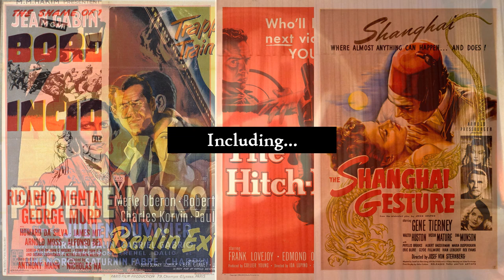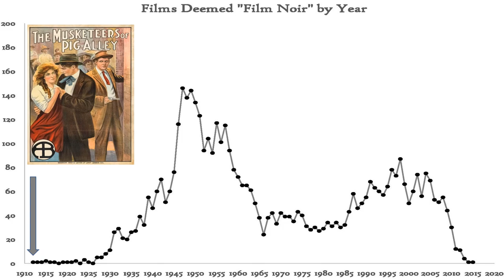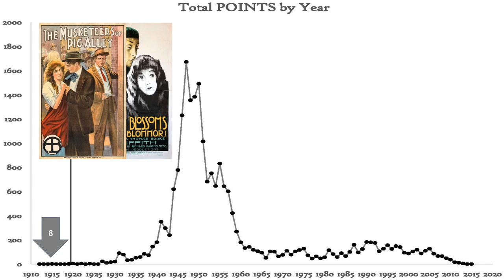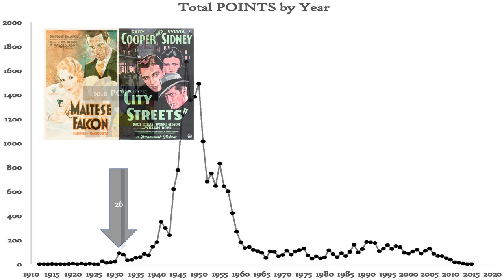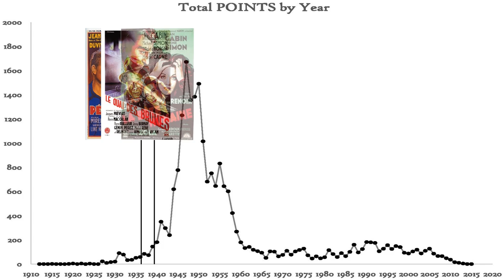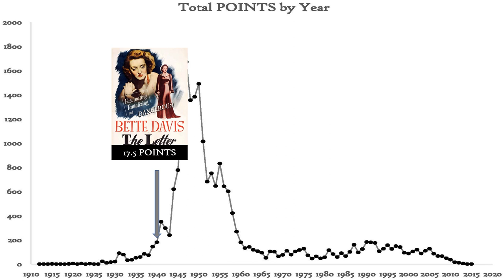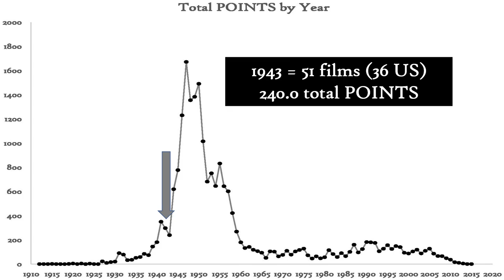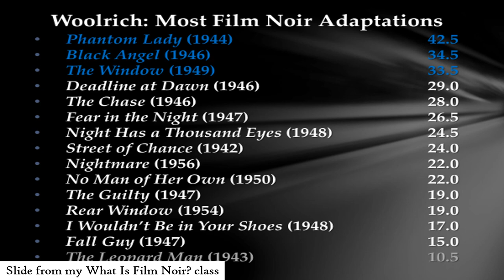Noir By the Numbers: An Adventure in Place and Time, Part I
This is the first in a series of videos - An Adventure in Place and Time - in which I use my database of 4,820 titles deemed film noir by at least one of 32 authorities to examine these films in a new way. Here, we go from a short 1912 D.W. Griffith film to the end of 1943.